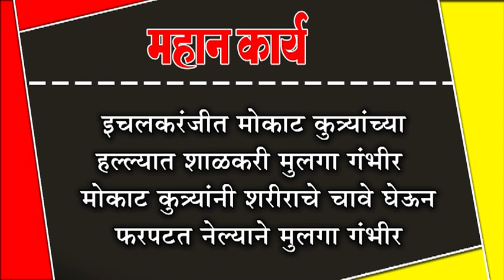इचलकरंजीत मोकाट कुत्र्यांच्या हल्ल्यात शाळकरी मुलगा गंभीर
इचलकरंजीत मोकाट कुत्र्यांच्या हल्ल्यात शाळकरी मुलगा गंभीर  : मोकाट कुत्र्यांनी शरीराचे चावे घेऊन फरपटत नेल्याने मुलगा गंभीर